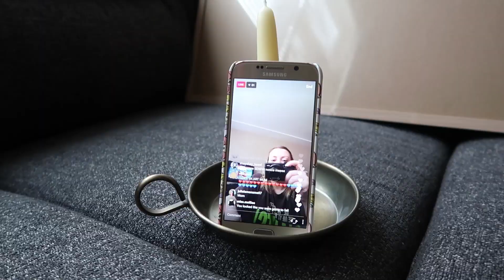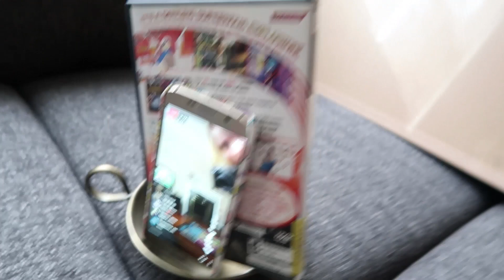TRYING OUT INSTAGRAM LIVE!